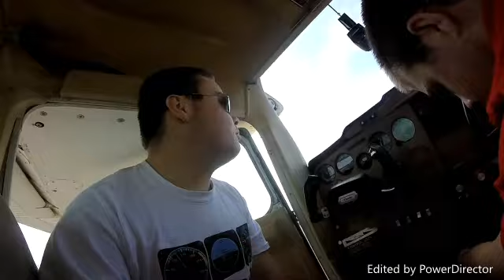VLOG 1 Audio Cable Test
Watch as Dillon and I go to our local airport (KSRC) to test out our new GoPro mount and to test our new audio cable for ATC audio for flying.